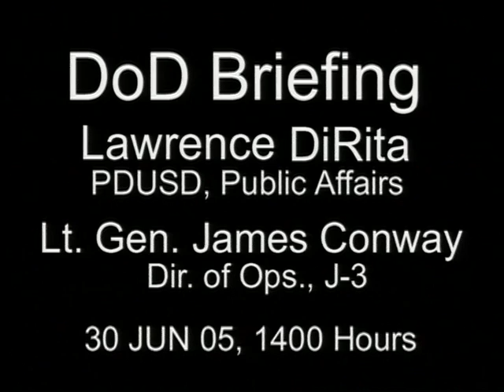OASD: DoD News Briefing (Di Rita/Lt. Gen. Conway/June 30, 20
Principal Deputy Assistant Secretary of Defense for Public Affairs Lawrence Di Rita and U.S. Marine Corps Lt. Gen. James T. Conway, director of Operations, Joint Staff, talk about various military issues, including Iraq and Afghanistan, during a briefing at the Pentagon, Arlington, Va., June 30, 2005. The footage is from the collection held by the U.S. Department of Defense Office of the Assistant Secretary of Defense (Public Affairs). (DoD video/Released) [75616477_xxx_fc.mov]